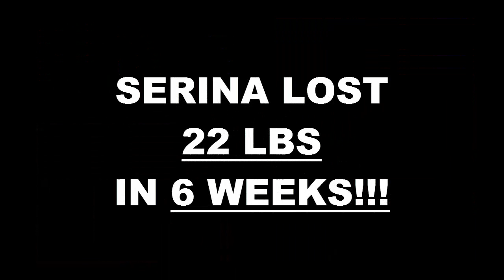Clovis Weight Loss Fitness 6 Week Challenge Results - Serina Hernandez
We will now check the result of Serina's 6 week weight loss challenge!